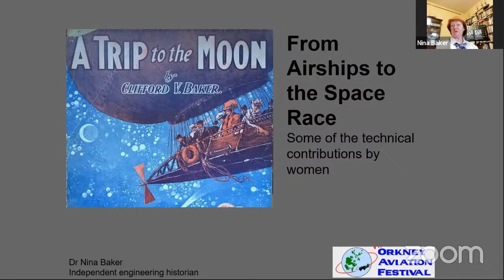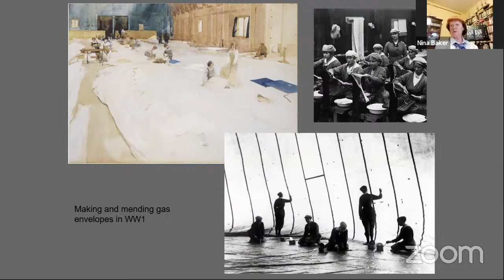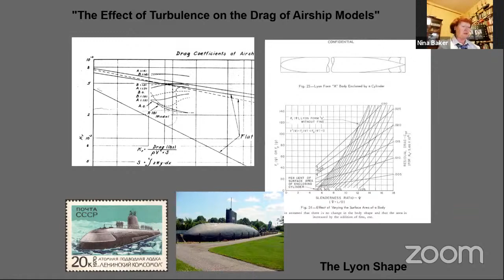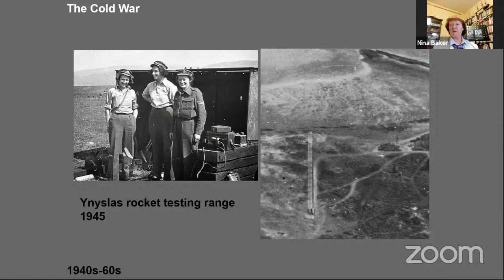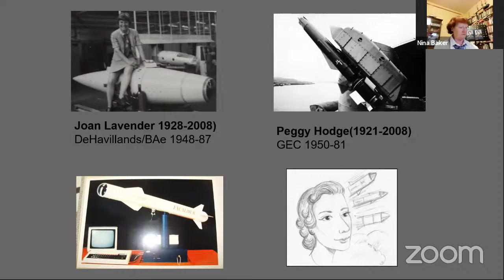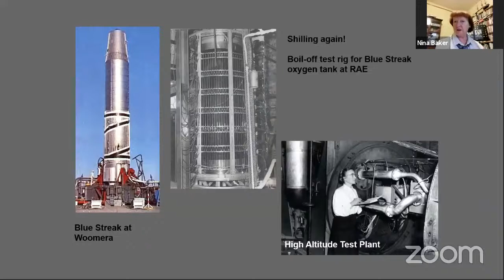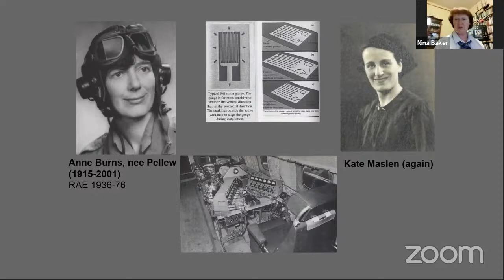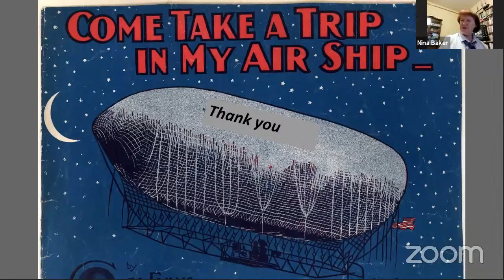FROM AIRSHIPS TO THE SPACE RACE: WOMEN’S TECHNICAL CONTRIBUTIONS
Engineering historian Dr Nina Baker looks at the technical contributions by women mathematicians and engineers to aeronautical engineering development in the 20th century, including the design of the R101 airship and solving the crash problems of the De Havilland Comet.

Featured Music